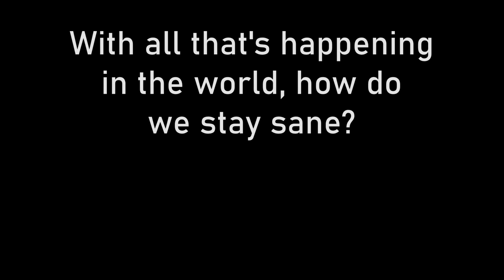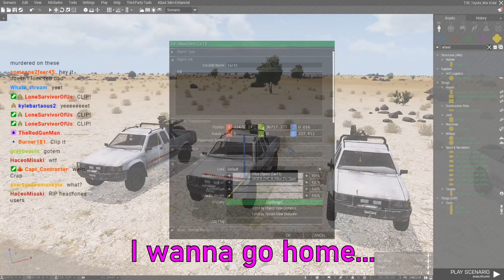Autism Soup | Lirus Shenanigans #26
Lcpl Liru
1350 Beverly Road